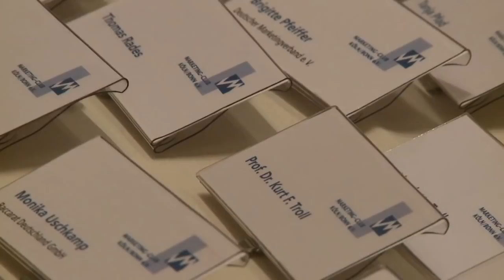Ergebnis-Video des Biallas Podcast-Workshops: Marketing-Club Köln/Bonn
Marketing-Club Köln/Bonn Podcast Neujahrsempfang 2010

Alle Rechte bei Fotograf Ronald Biallas Fotostudio